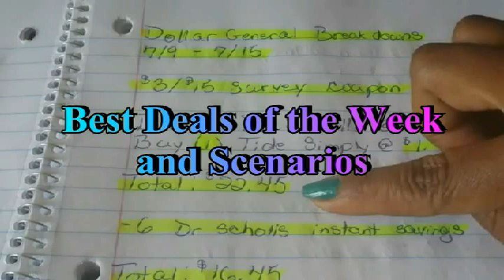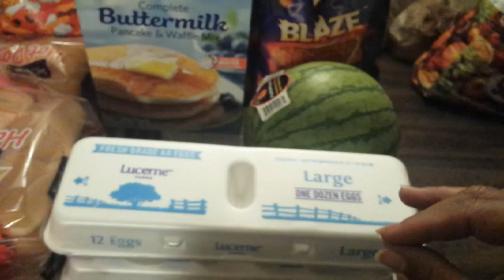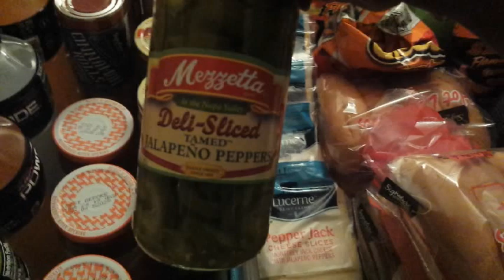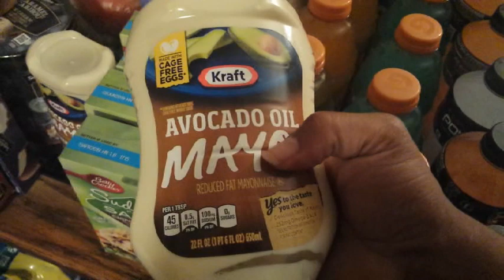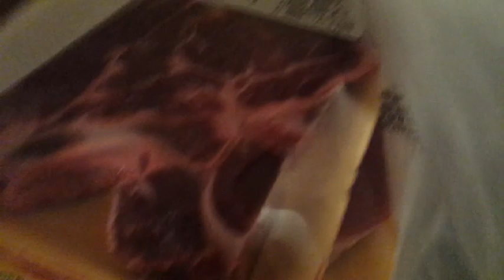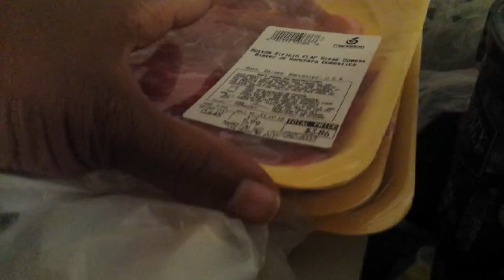Coupon Haul 7/3 Happy 4th of July I Saved $100/ All Digital & Ibotta !!!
Hi guys. All digital haul. Happy couponing with love and enjoy.